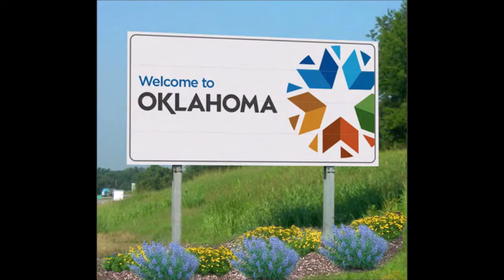"The Last Minute" - Jeremy Castle Oklahoma Country Singer - Country Music Singers - Famous Oklahoman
"The Last Minute" - Jeremy Castle Oklahoma Country Singer -  Country Music Singers - Famous Oklahomans

Jeremy Castle - Oklahoma Country Singer

The Songs

Jeremy Castle